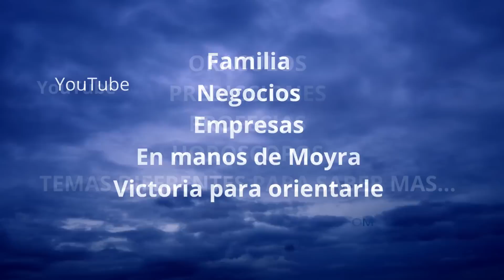PREDICCIONES MUNDIALES CON GRANDES ACONTECIMIENTOS- SEPTIEMBRE 2023- Profecias Moyra Victoria Medium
Para consultas espirituales y personalizadas. Visite nuestro Website. Para informacion.

Moyra Victoria Medium/Vidente Natural, Parapsicologa, Astrologa. Estoy aqui para orientarle en cualquier situacion que pueda tener y ayudarle como su guia, espiritual. Tambien les traigo los mejores temas en videos por Youtube, Mensajes de ayuda diaria de motivacion.  Consultas personalizadas, Oraculo personal. Para que aclare sus inquietudes y dudas para tomar decisiones sobre alguna situacion que pueda tener. Recibira la mejor orientacion, aplicando toda mi maestria profesional y conocimiento...
NOTA IMPORTANTE. No se dejen engañar por personas falsantes que se hagan pasar por Moyra Victoria Medium o diciendo que trabajan para mi. Asta envian mensajes ofreciendo consultas, eso es completamente falso...Por favor reporten a nosotros de inmediato. Esas personas son impostoras. Al menos que usted solicite una cita, entonces le contestaremos con un mensaje o una llamada por telefono identificandonos que somos de nuestro Centro Espiritual De Moyra Victoria Medium Espiritual. . Ya nos han robado muchas veces nuestras redes sociales para engañarles...Toda persona que cometa una falta de esas y viniendo aqui para buscar fines de lucro, seran reportados a las autoridades de inmediato. Pueden ser demandadas y no importa en donde se encuentren... Este canal es unico y para uso de Moyra Victoria Medium Espiritual y Parapsicologa. Recuerde Moyra Victoria es voz de experiencia y binestar...Ella esta aqui para ayudarle de forma profesional, con conocimiento, respeto y total privacidad.